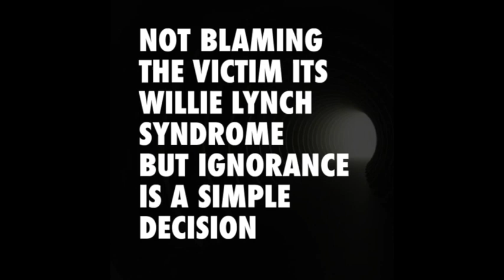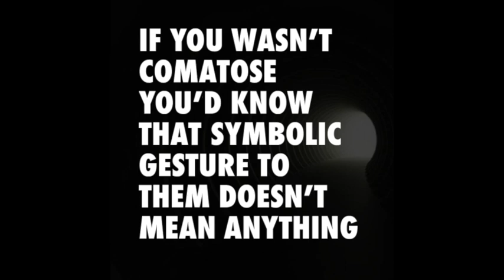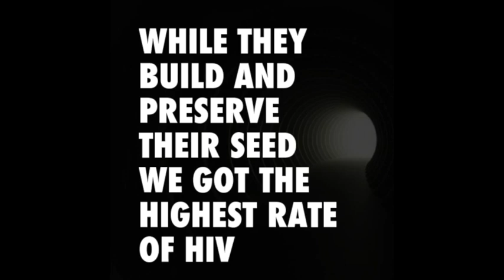"You aint Woke"- Lyric Video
reading is fundamental